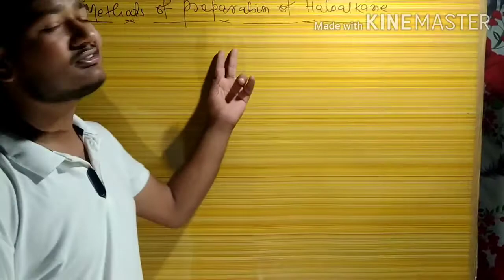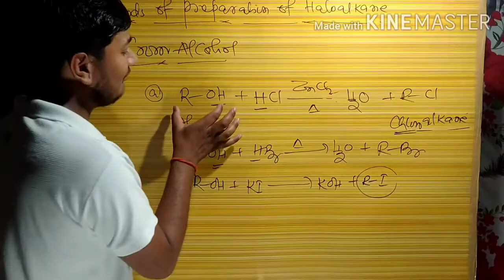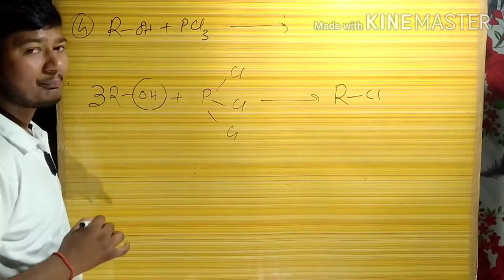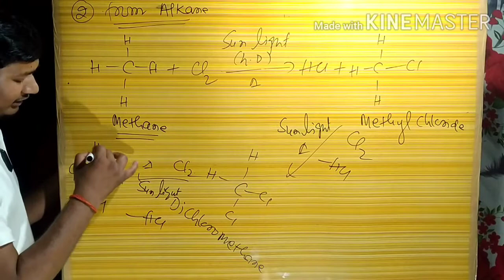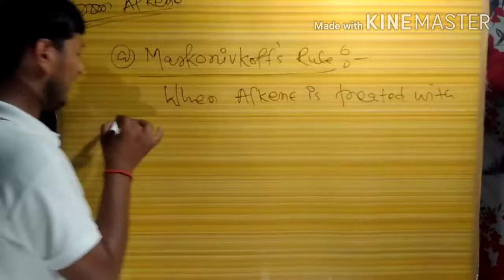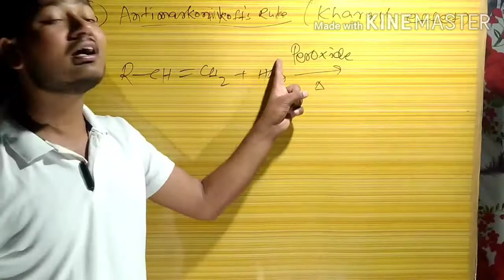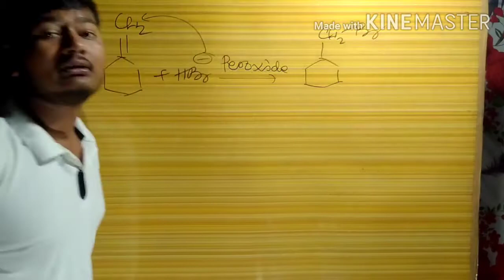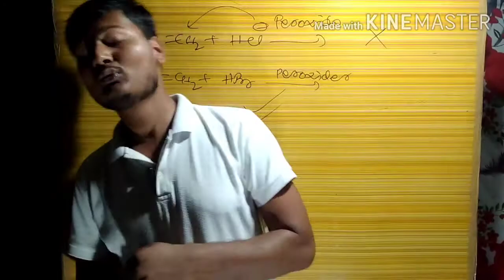Haloalkane and Haloarene part 2 (12th class)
First watch. Haloarene and Haloarene part 1.